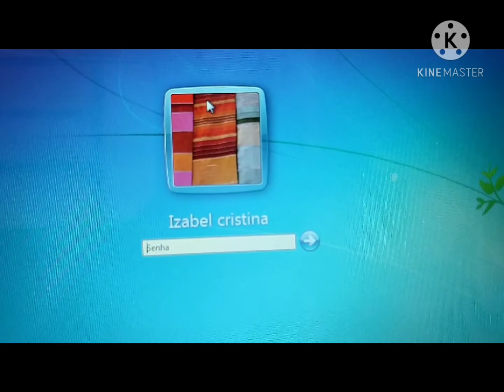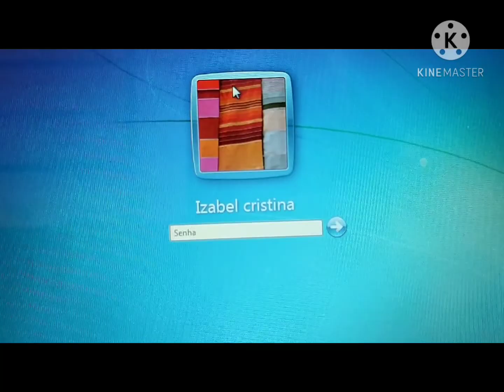MembrosdoCanalmêsdeDezembro 01/12/2020 🇧🇷💚🇧🇷😎🙏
Obrigada a todos os Membros do Canal:

Blog do Crochê
Walquíria
Edi Crochê com Amor
Sandys Diy e Vlogs
Zazá da Silva
Jacke Bonfim Crochê
Vera Artesan
Thais Freitas Casa e Crochê
Adriana Monteiro
Estúdio Artesanal By Patrícia
Ioiô Laçariando Ioio
Alexandra Crochê e Vlogs
Leo Costa Crochê
Crochê Arte e Vlogs Fernanda Ferreira
Rosa de Linha Crochê
Letícia Moreno Alegria
Erica Ferreira 234 Crochê
Fala Dedé
Lia Menezes Menezes Santos
Ana Paula Love Arte Crochê
Tecendo Amor através dos Pontos
Maxilimiano Cera
Tati ensinando com Amor
Mini horta e Pomar em Vaso
Viene Marie
Zuzu Arte em Crochê
Jm Santiago Vlogs
Noemia Batista
Crochetaria Moda Casa
Rose Lima Crochê
Roger Crochê
Lourdas um Action
Fernanda Gonçalves Artesanatos
Silvana Machado Crochê
Ateliê Delicados Pontinhos
Chiquinha Artesanato
Josy Fortes Vlogs e Crochê
Débora Crochetando Artes
Dülek Giller